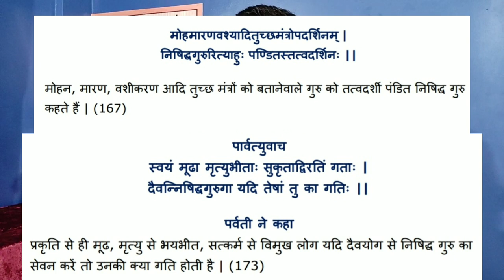Agent Sai Srinivasa Athreya - Movie Review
Agent Sai Srinivasa Athreya Movie Review in Hindi by Pratik Borade
Agent Sai Srinivasa Athreya Telugu Movie Review
Agent Sai Srinivasa Athreya Review in Hindi